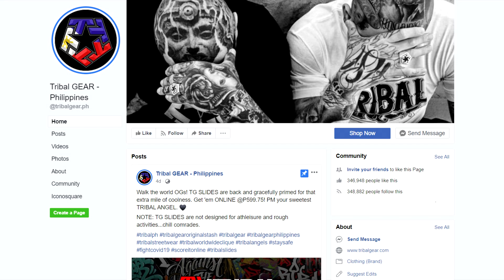ISSUE NA NAMAN